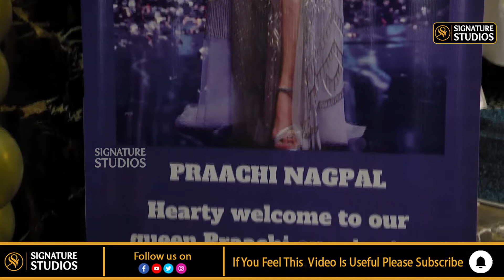Miss Grand India 2022 Winner Praachi Nagpal | Meet And Greet Program | Trending News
Miss Grand India 2022 Winner Praachi Nagpal | Meet And Greet Program | Trending News | Signature Studios